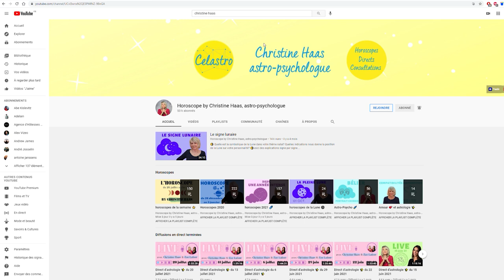Horoscope Vierge ♍️ octobre 2021 🍁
🍁 horoscope de la Vierge ♍️ pour le mois d'octobre #2021 avec des conseils en astrologie et en psychologie décan par décan.

🍁 Chapitrage
0:00 Introduction
0:55 Décan 1
3:15 Décan 2
5:42 Décan 3
7:58 Au revoir